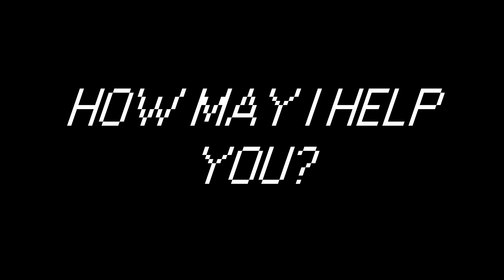【🎤】I ❤ MONSTER GIRLS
in dire need for a monster girl... i am FEENING FOR A MONSTER GIRL 👾
I ❤ MONSTER GIRLS 【 MAOU WARU 】【 prod.  @FantomXXX   】

PROD. :   @FantomXXX

Anime:
Monster Musume: Everyday Life with Monster Girls
IS: Infinite Stratos 2
Plastic Neesan
No Game No Life
Kyokou Suiri Season 2

【 LYRICS 】

[ CHORUS ]
Yuh, I'm freaky!
I don't want her normal
yeah, that shit does not please me!

I don't want her from the city
Isekai a baddie
That can tease me and squeeze me!

Have her look'n like a kitty!
Maybe one with scales
Or a woman that can freeze me!

I DONT NEED TO ACT GUILTY
MONSTER GIRL BABE
WITH SOME MOSNTER GIRL TITTIES

[ VERSE ]
Yeah you know why I want em
Want her built sturdy
want her built like a golem

Yeah I really want some
Want a slime bitch
to dissolve off the condom

Succubus be on my scrotum
I don't really care
 if die here a bottom

Got me falling like Autumn
Dulluhan head
got feelin real awesome

I don't fuck with no bland hoes
Gonna fuck the whole mythos

From the East to the west coast
Face first in her monster girl pillows

OOOOOH YEAH!
SQUEEZE ME IN TIGHTER
Mommy long legs
In her web like a spider!

Yeah your bitch thick
But this snake chick wider
Lamia hissin
While I'm cumming inside her!

[ CHORUS ]
Yuh, I'm freaky!

[ VERSE ]
Naw this shit ain't bizarre
Shawty got back
But she's aint a like centaur

Gonna spread her apart
Sharp like a harpy
And she leaving me marks

I need a dragon, and I'm a bard
Claws on my back
and she leaving me scars

Oni built like a car
Sit on my face
leave me down in her dark

Naw she cant hit it
Basic chicks cant even 1up a mimic

Imma die to the thickness
Slayed by a ghoul, that's a monsterous mistress

Got her like AHHH AHHH yeah she a fighter
Bad Hellhound, got me playing with her fire
Breed her and feed her, put my nut right insider her
Giving her bone, make her howl to the choir!

[ CHORUS ]
Yuh, I'm freaky!

I love monster girls oh yes I do.